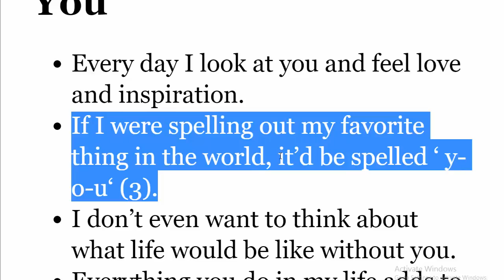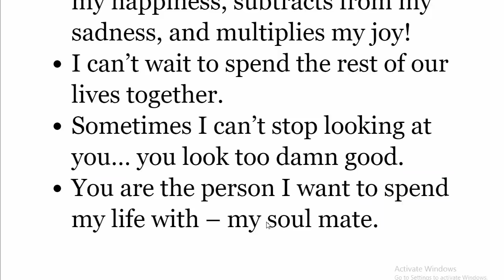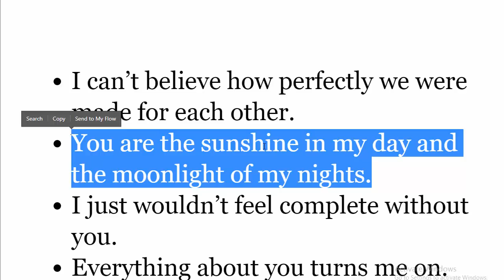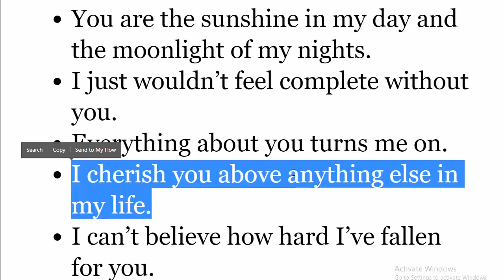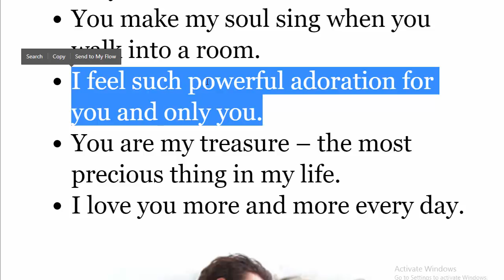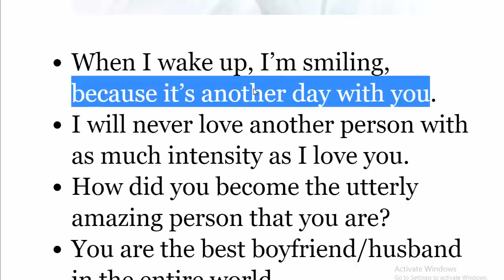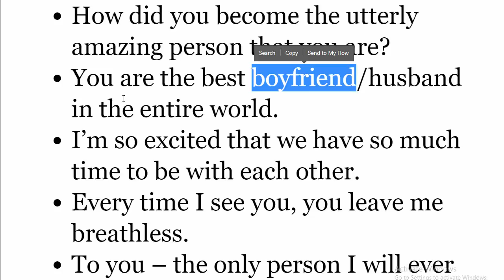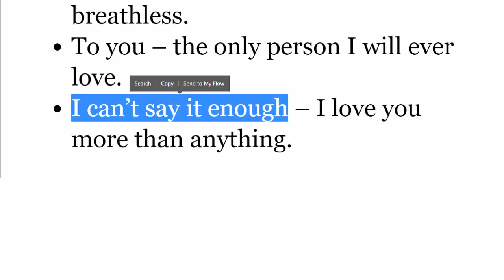25 طريقة لتقول احبك باللغة الانجليزية للرجال والنساء